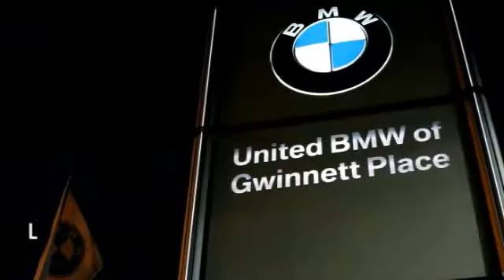2013 BMW 1 Series Duluth GA F33351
2013 BMW 1 Series

Save thousands on this Demo Special! This is BMW Certified with a 5 year/75,000 mile warranty and qualifies for 1.9% through the BMW Select Financing Program!! This BMW came with an original MSRP of $51,580! This 2013 BMW 135is Coupe has a Mineral White Metallic exterior and Tobacco Boston interior!